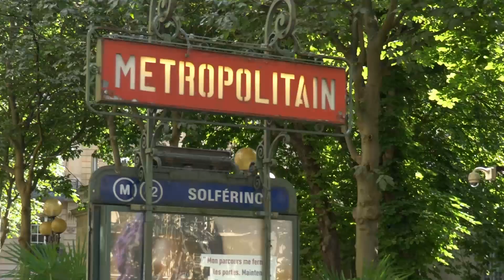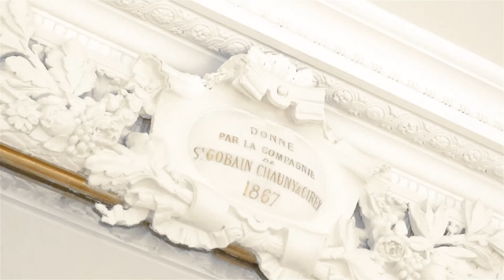10 Solférino Film d'animation 3D Architecture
Film d'animation 3D réalisé pour la mise en lumière d'un projet de rénovation emblématique situé au 10 Solférino à Paris.
La restauration de cet ancien hôtel particulier signée Viguier Architecture redonne toute sa splendeur à cette adresse mythique.